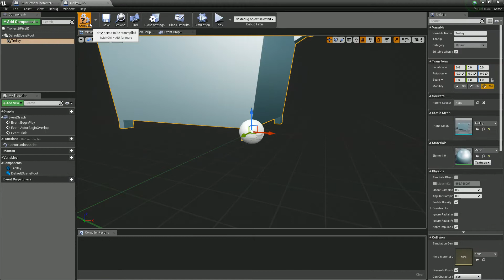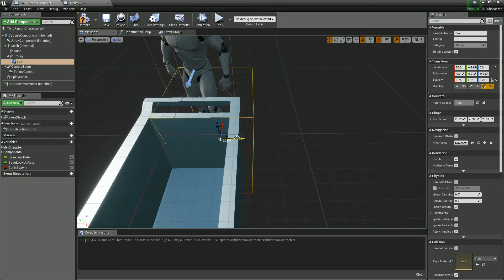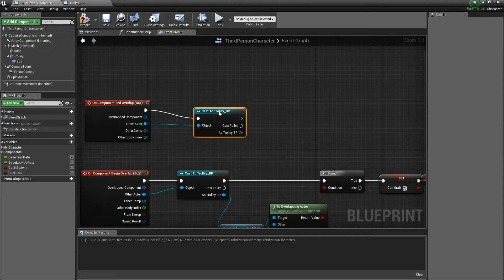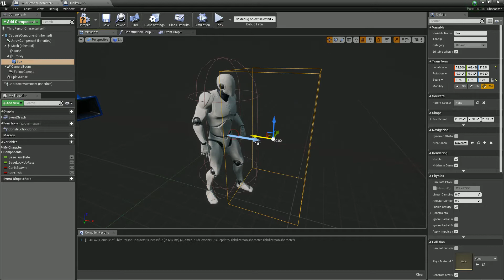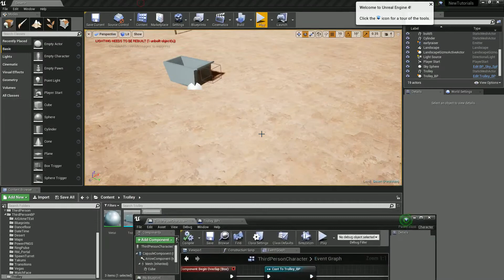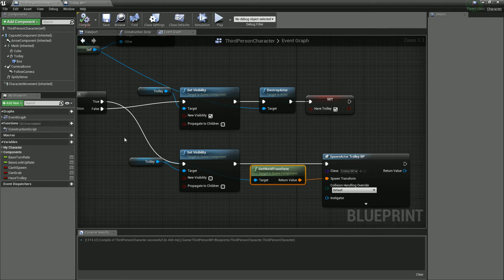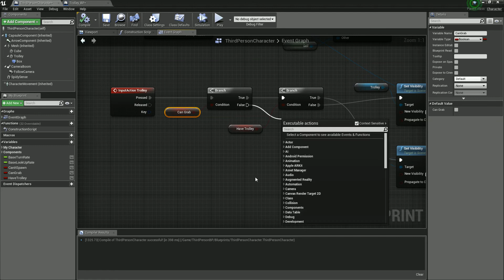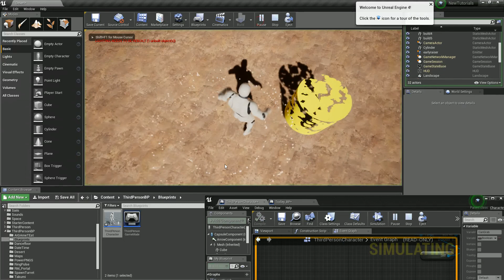Move push and grab objects in ue4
This is a simple solution to pushing and moving objects in the world. This unreal engine tutorial should help you learn some of the basics and good for intermediates use